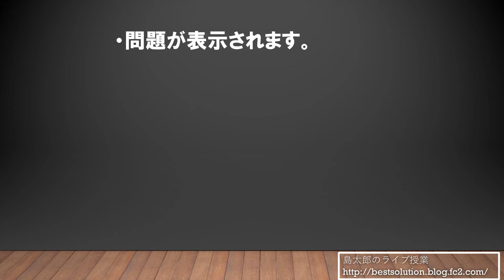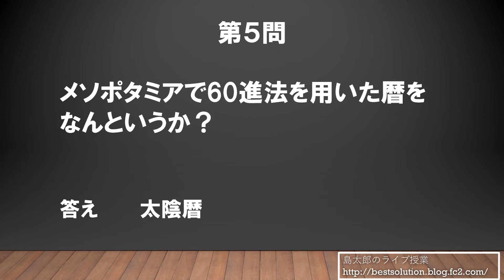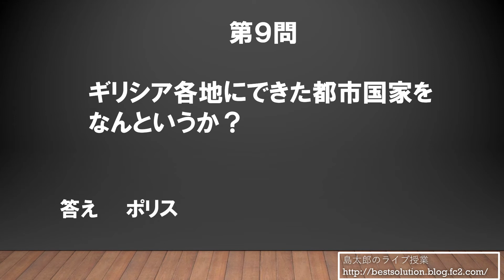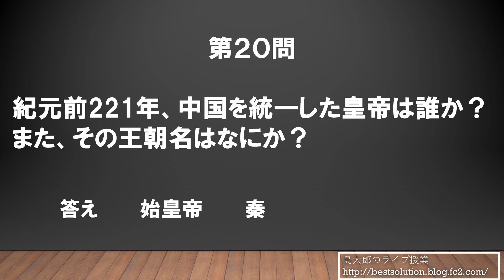高校入試対策 社会 歴史問題1:人類の登場から文明の発展へ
高校入試対策、定期試験対策の一問一答です。
「人類の発生」「四大文明」「地中海の文明」「インドの文明と仏教」「中国文明と秦・漢」　の範囲です。
知識の確認や、通学中の勉強に利用してください。

島太郎が解法や基礎知識を詳しく解説します。

難しそうな問題でも、解法の切り口を発見すれば解けます。